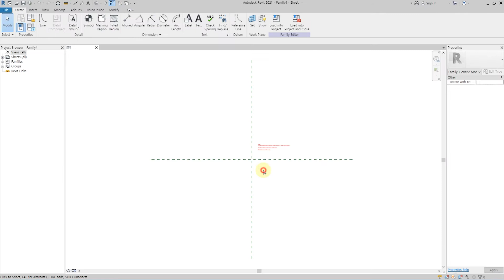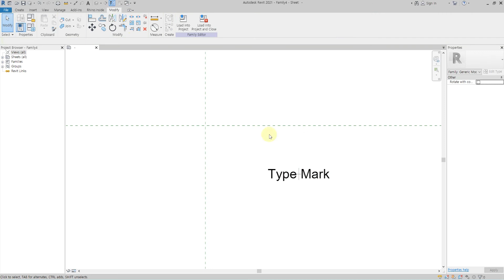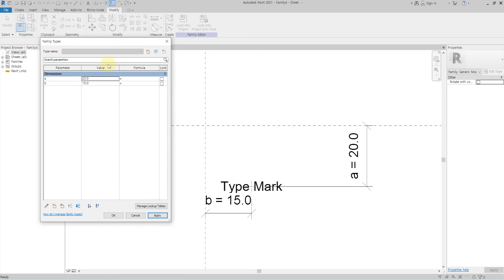How to snap Text or Label In Revit | Revit Tips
What should I do if you want to snap the text or label in Revit and input the parameter value?